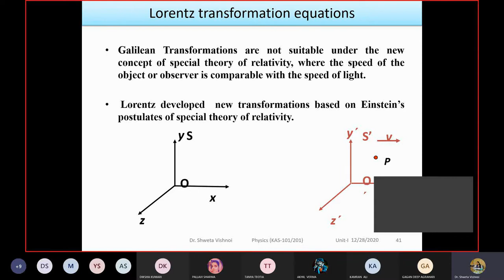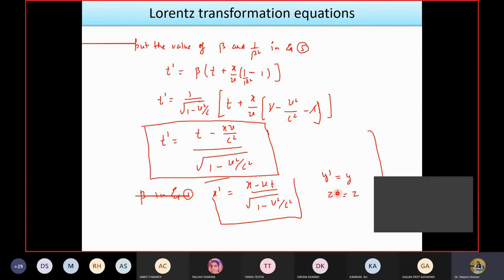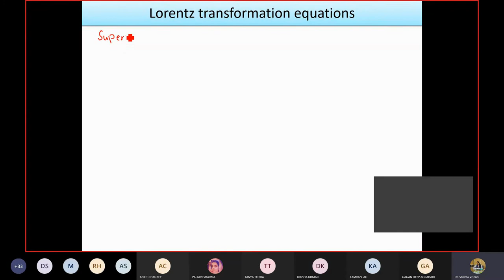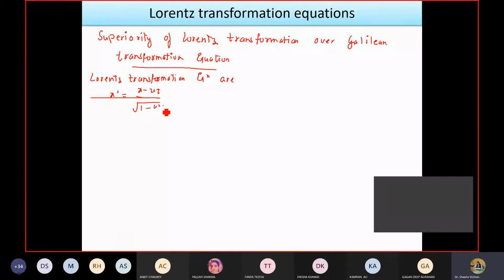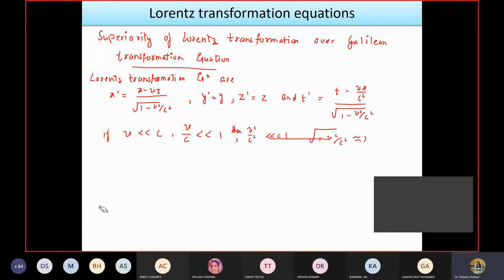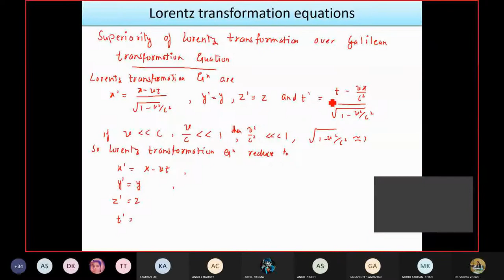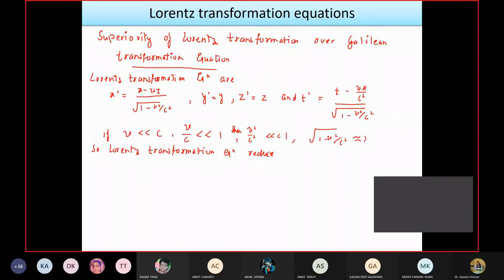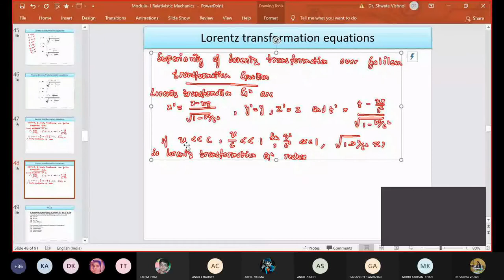Lorentz Transformation part 2 || Relativistic Mechanics || lecture 10